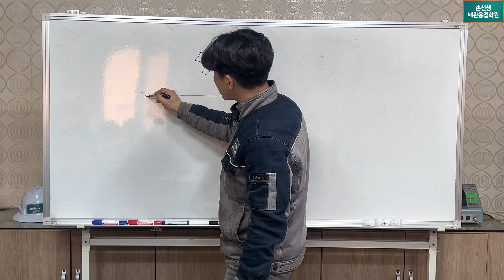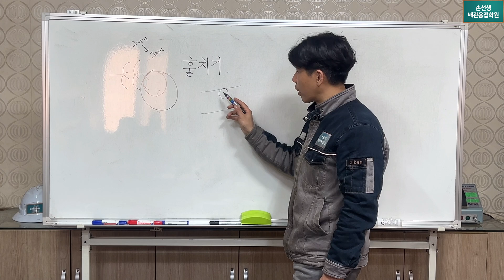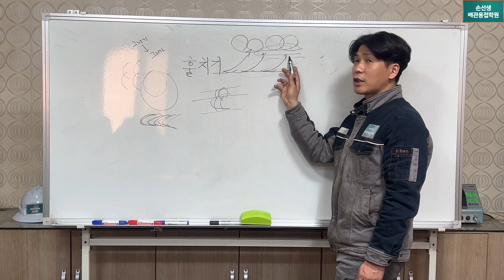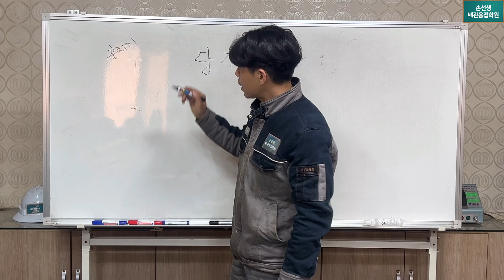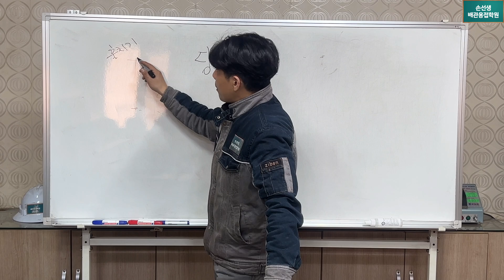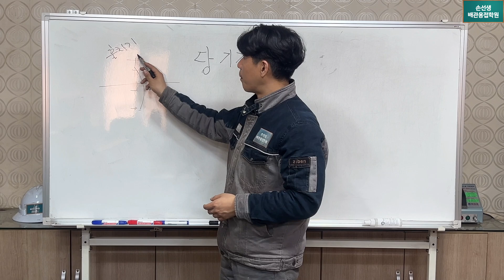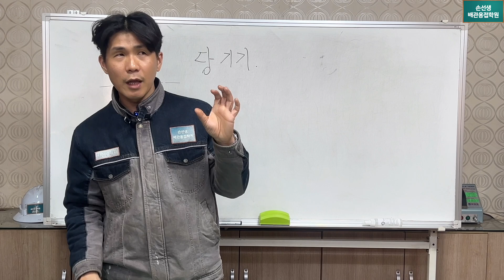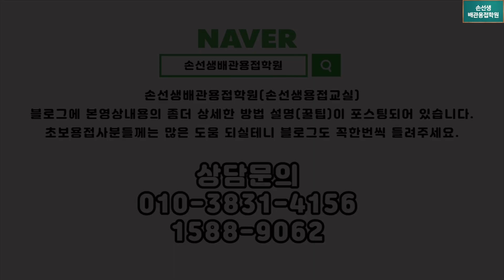프리핸드 용접의 마스터피스 당기기용접 손선생배관용접학원 Straight welding is a masterpiece for free hand welding.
프리핸드 용접의 마스터피스 당기기용접
Straight welding is a masterpiece for free hand welding.